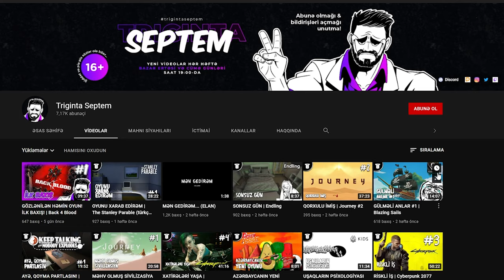TÜRK ORDUSUNU XİLAS ELƏDİK | Maroon Berets: 2030 #2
Türkiyəli oyun studiyası olan "Crescent Games" tərəfindən yaradılmış Maroon Berets 2030 oyununun 2-ci bölümü.
Xoş izləmələr!